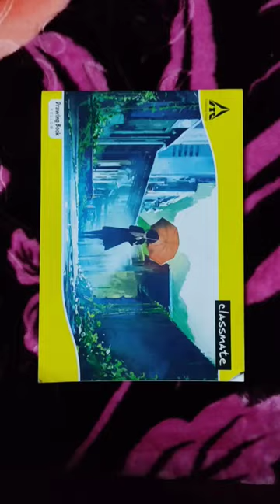Sketching with Boat⛵